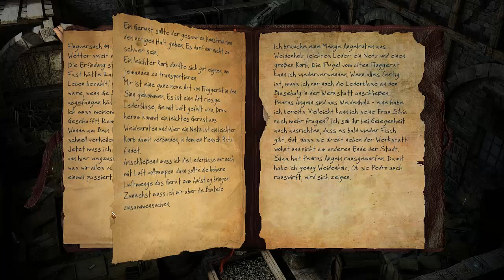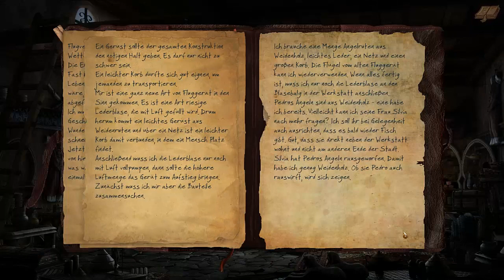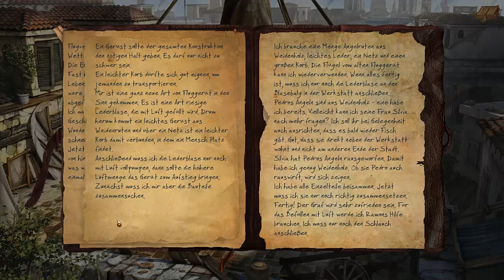Let's Play Lost Chronicles of Zerzura [Part 4] - Eine neue Erfindung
»  Lost Chronicles of Zerzura
Point-and-Click-Adventure von Cranberry Productions/dtp Entertainment [2012]
Offizielle Webseite: /

» Let's Play Lost Chronicles of Zerzura